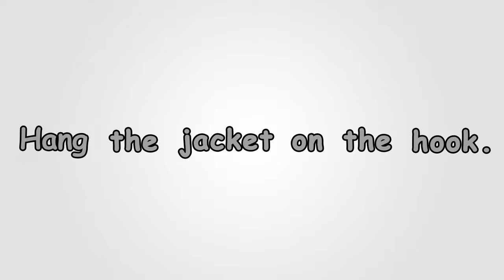ck k sentences